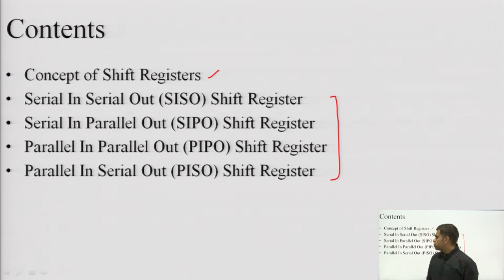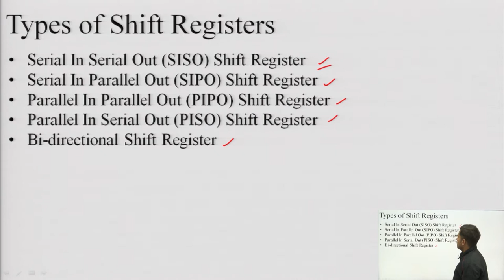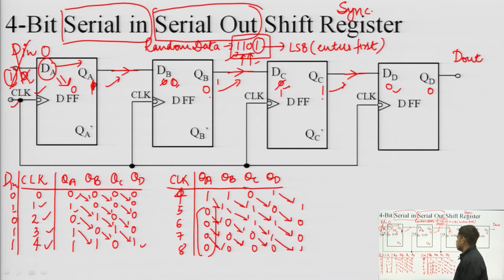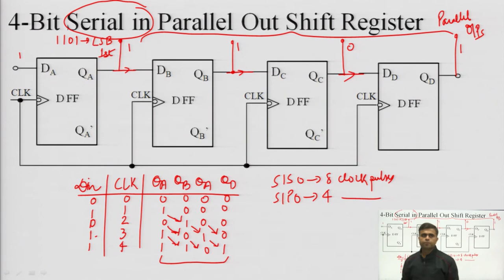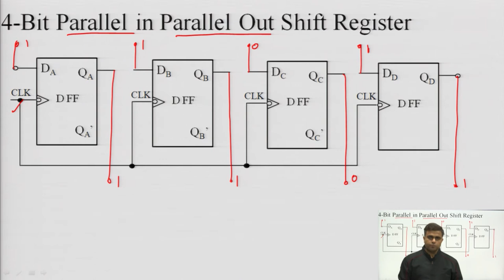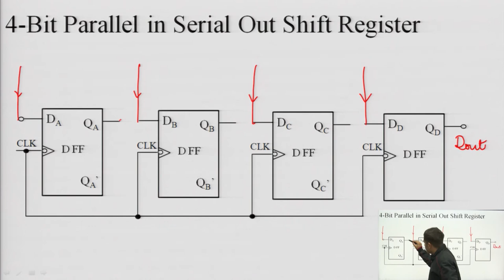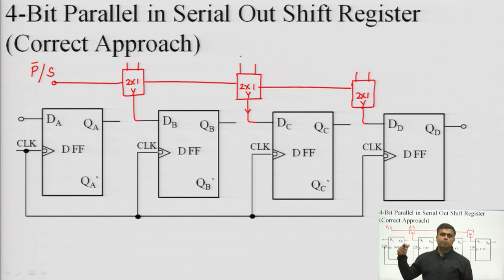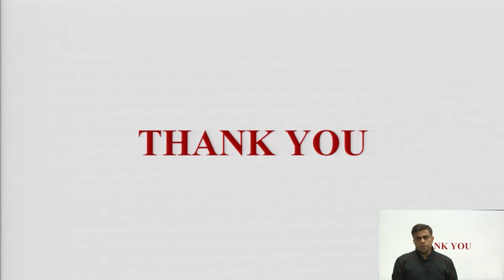Shift Registers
Subject:Electronics and Communications
Course:Digital System Design